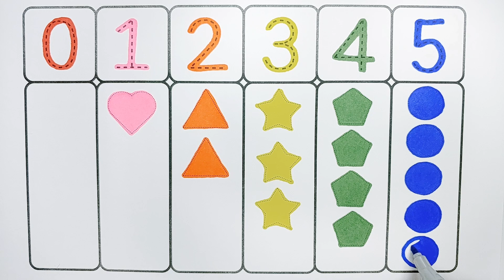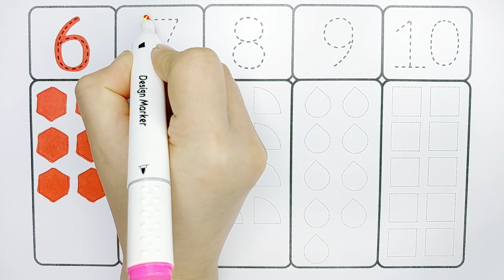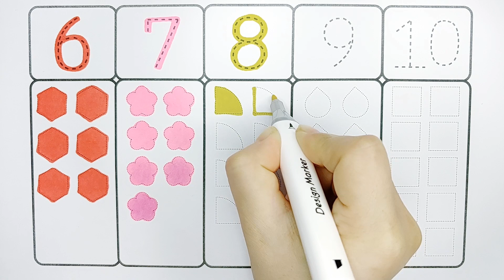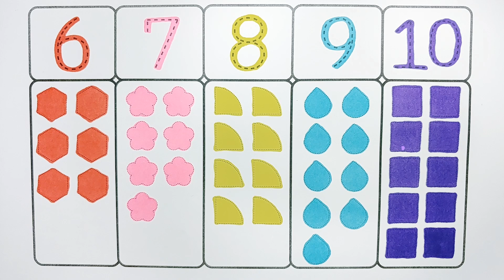유아와 아이들을 위한 숫자 쓰기와 도형 배우기 | 숫자만큼 도형 그리기 색칠하기 | 숫자세기 배우기 | 영어숫자놀이 | 123 Numbers | Numbers song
안녕하세요. ^^
유아와 아이들을 위한 0부터 10까지 숫자쓰기 배우기 | 숫자만큼 도형 그리기 색칠하기 | 숫자세기 배우기 | 영어숫자놀이 | 숫자와 도형 배우기
숫자 만큼 기본 도형을 그리고 색칠한 후 영어로 숫자를 세어 보았어요.

123 Numbers | one two three | 1 to 100 counting | learn to count | 1 से 100 तक गिनती | Numbers song